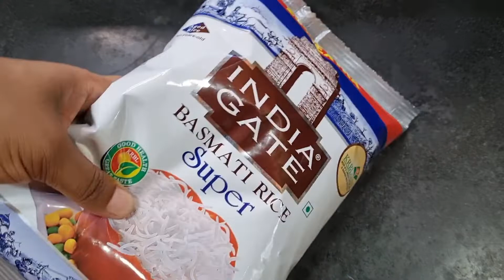❤️Onusthan barir fried rice‼️fried rice recipe‼️ fried rice‼️ bengali fried rice recipe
📽SUGGEST LINKS

Ananya Sadhu
West Bengal(INDIA)